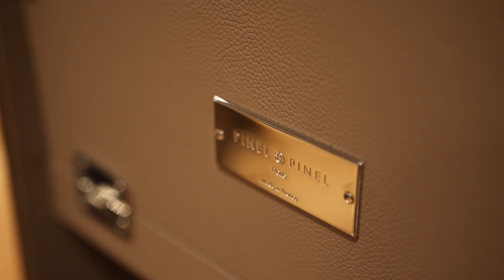One to Watch: Pinel and Pinel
If you're looking for bespoke trunks for your watches (or any other treasures for that matter), look no further than Pinel and Pinel.

Owner Fred Pinel is the only person in the last 150 years with the guts to go into the trunk manufacture business. He made the jump after being inspired by a leather suitcase he had found in his grandparent's attic.

Last year, the luxury trunk maker opened its first standalone store at the Landmark in Hong Kong to better service its growing Chinese clientele.